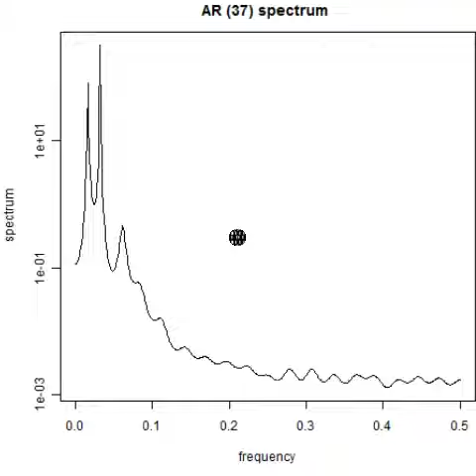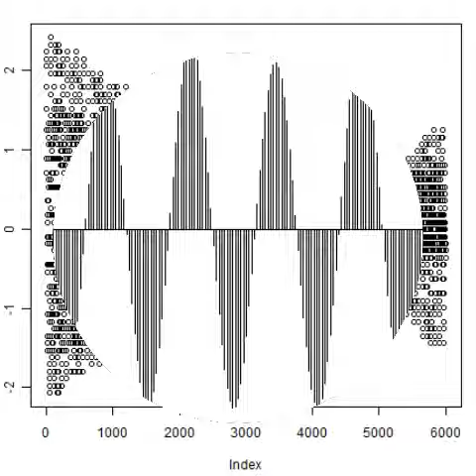スライドショー 超音波‹測定・解析›（超音波テスター） ultrasonic-labo